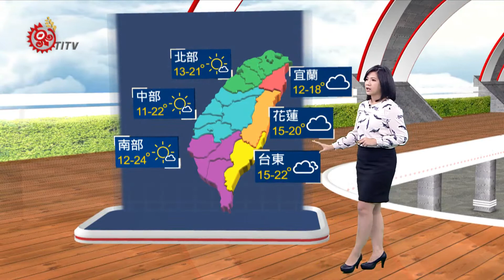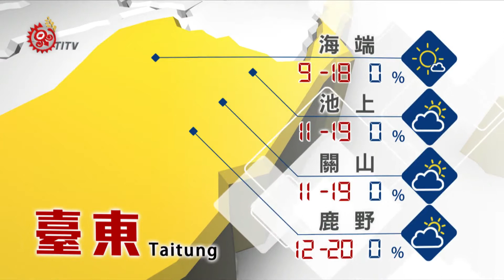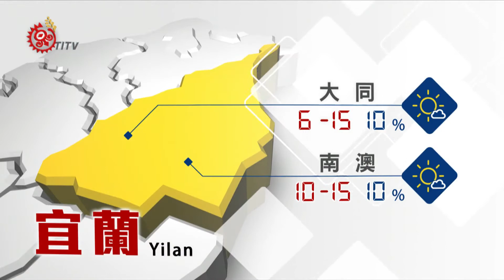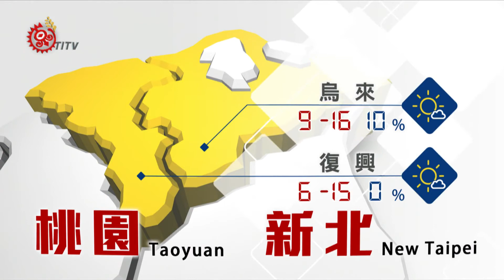2017-12-20 山海氣象 TITV 原視新聞